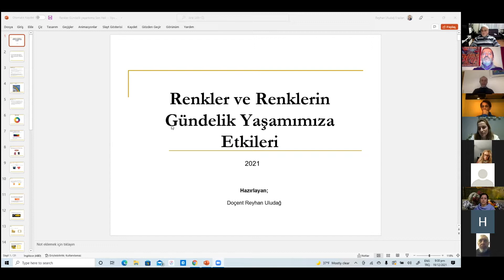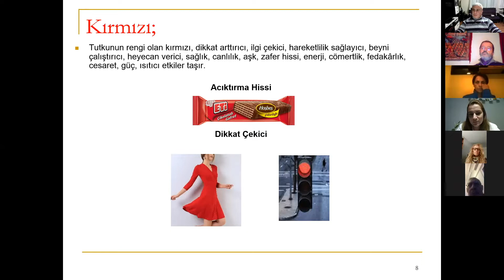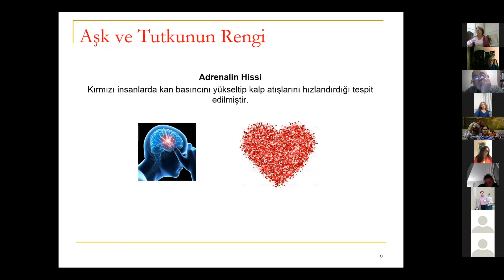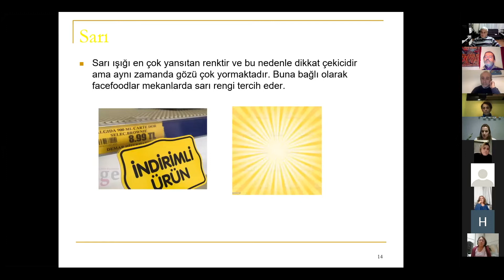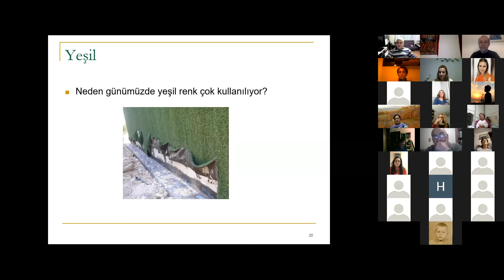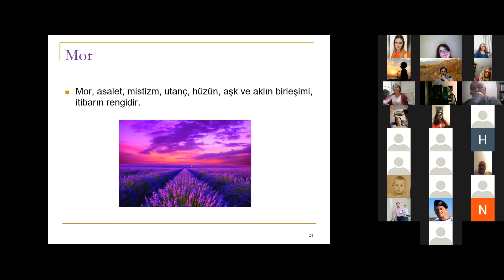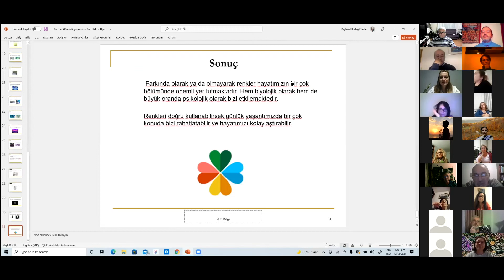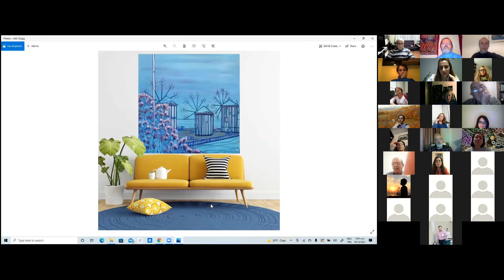Renkler ve Renklerin Gündelik Yaşamımıza Etkileri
Doç. Reyhan Uludağ